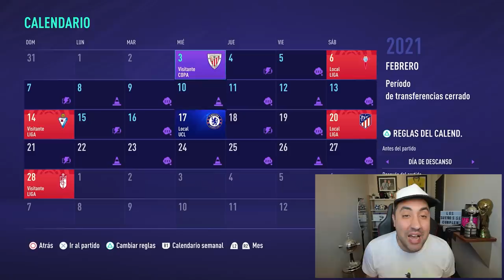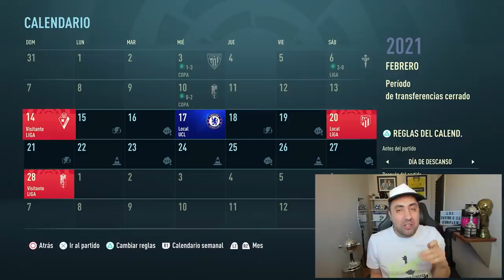SORPRESA en el SORTEO de CHAMPIONS LEAGUE!